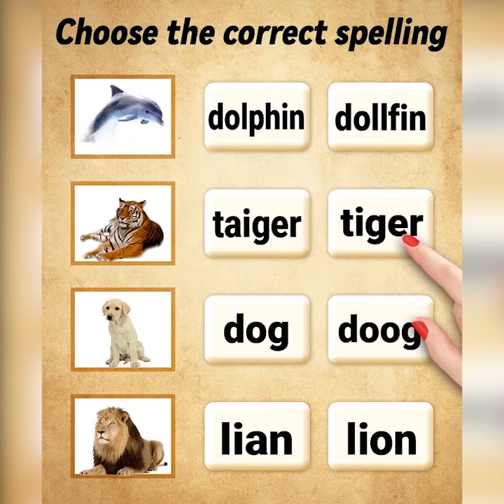Word Games Music - Crossword Puzzle, Play Word Game With Friends.